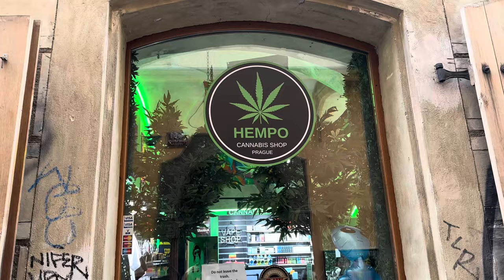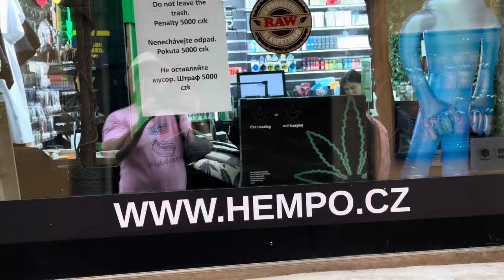Meet My Brother! | Dr.Kenneth | Kuya Ditto | KILATIS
Episode is in Filipino. In this episode, Kuya Ditto of KILATIS travels to Prague to meet with his personal Doctor and brother Kenneth. Dr.Ken is an American Doctor who specializes in Heart Transplantation. He is a UP-PGH Medicine graduate who topped the Medical Board exams and furthered his studies abroad. He is a Professor who teaches in the United States.

Guys Meet My Brother! will be one of many episodes Kuya Ditto will be posting in his travels in Europe. Watch till the end. ENJOY!